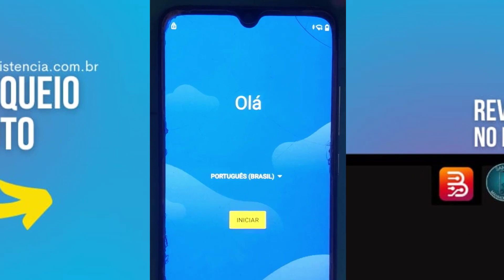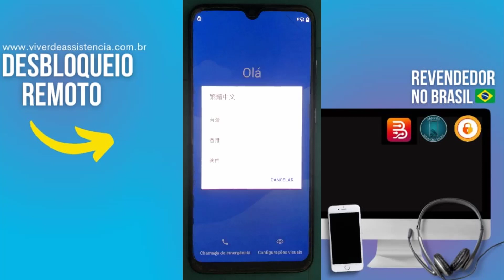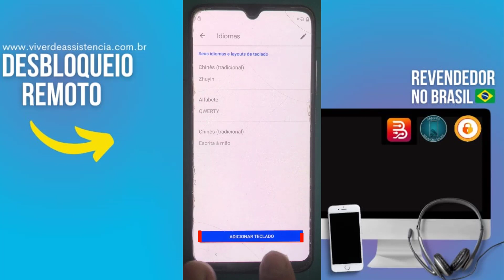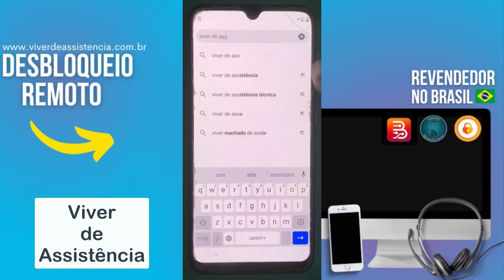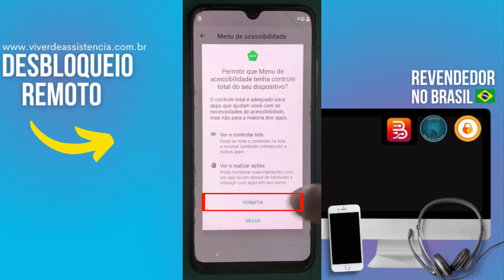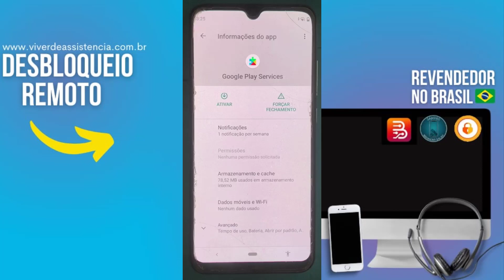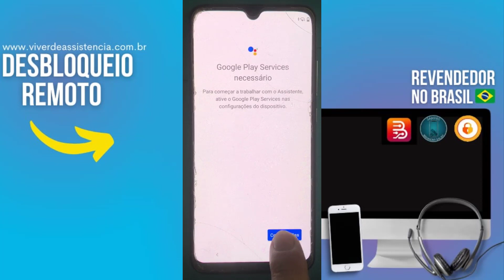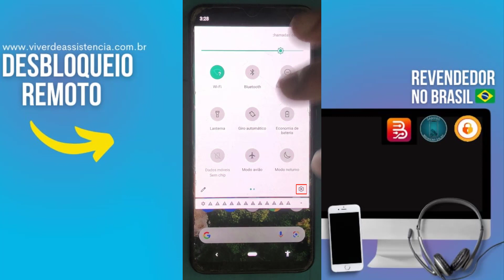Como Remover Conta Google Mi A3 Android One ❌🖥️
Faça conta google em Xiaomi Mi A3 sem usar PC

⚠️ ISENÇÃO DE RESPONSABILIDADE:
📞 Fale Comigo e Tire Suas Dúvidas:‍